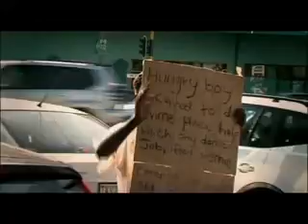Safer South Africa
This is a NICRO short video on what NICRO does. was shot by Kesley Egan from Crave Pictures